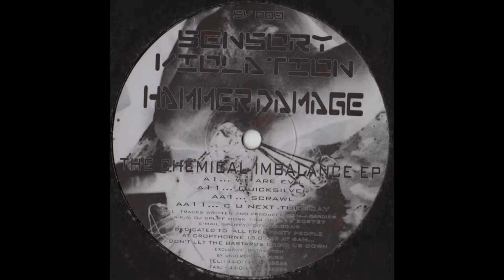Hammer Damage - We Are Evil - Sensory Violation – SV003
Hammer Damage – The Chemical Imbalance E.P

Label: Sensory Violation – SV003
Format: Vinyl, 12", 45 RPM, EP
Country: UK
Released: Jun 2000
Genre: Electronic
Style: Hardcore, Gabber